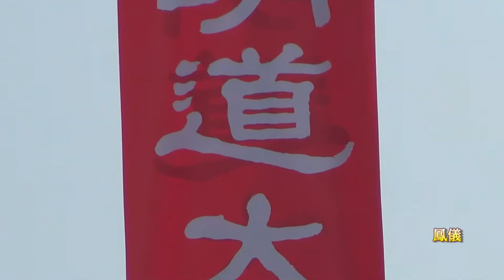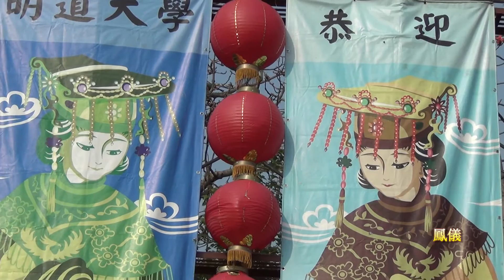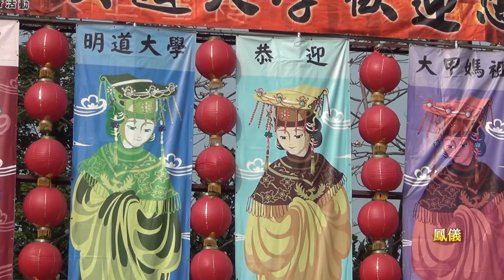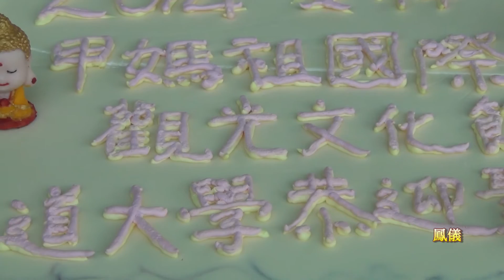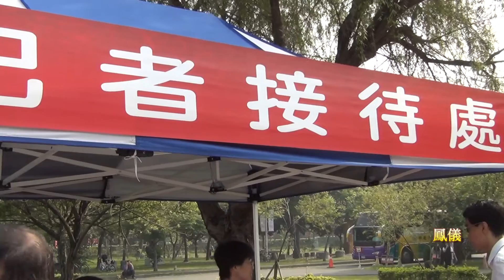明道大學恭迎大甲媽祖聖駕(1)神佛蛋糕 迎媽祖